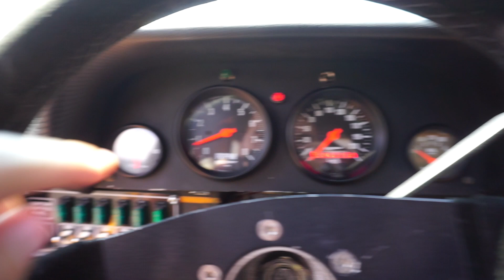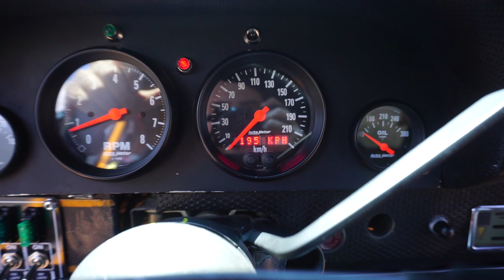¿Cómo Se Maneja Un Porsche de La Carrera Panamericana?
Fuimos a México Drive Resort a probar el Porsche 914 1972 de La Carrera Panamericana para afinar los últimos detalles previos a la carrera de este año.